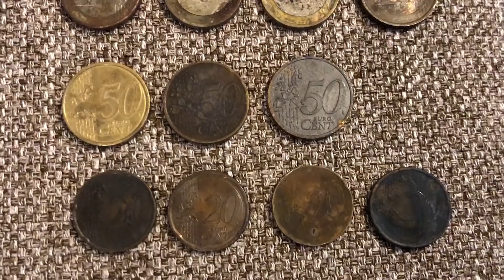METAL DETECTOR SPIAGGIA 2018 - Trovo molte Monete dopo la Mareggiata [Coins Treasure]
Ciao a tutti amici! In questo nuovo video faccio una bella ricerca dopo la mareggiata di Dicembre, ho trovato molti Euro in spiaggia sulla riva. Ho approfittato per tirare su anche lattine, alluminio e immondizia di plastica varia per lasciare dietro il mio passaggio una spiaggia migliore! Sostenete la mia attività di pulizia di mare e boschi.

Sei nuovo? Se ti piacciono i video come questo clicca su MI PIACE! Arriviamo a 200 LIKE SUL VIDEO! Un commento di apprezzamento è sempre gradito e per ogni domanda risponderò il prima possibile.

Buona visione!